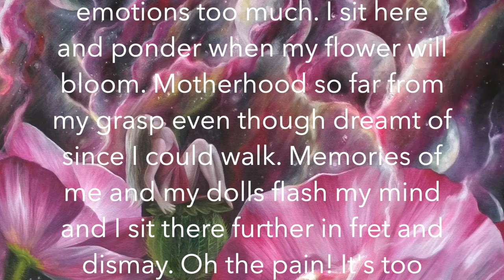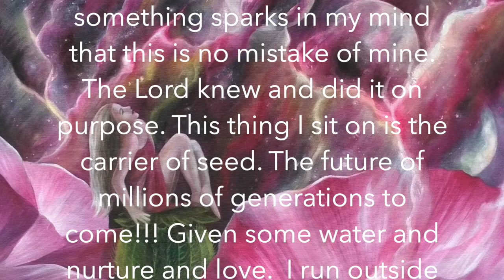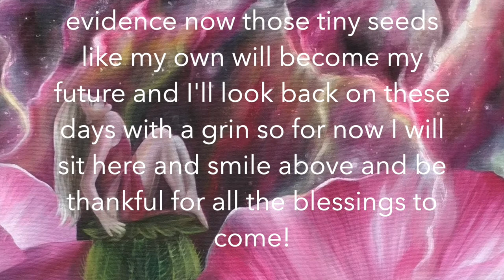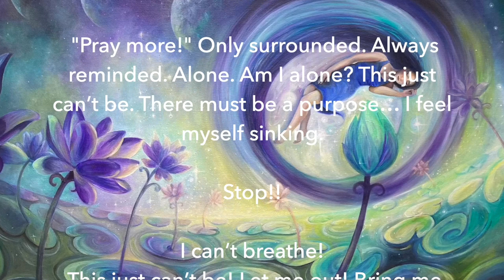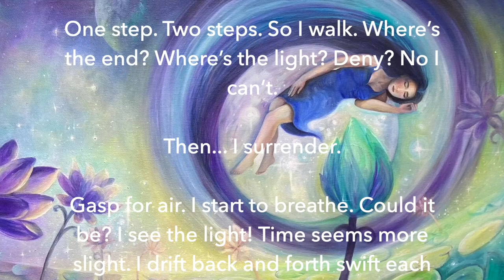I've Been Keeping A Secret ~ INFERTILITY AND PAINTING through the pain ~My TRUE Story/Testimony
*Vulnerable Video* Surprise! We are a part of the 1in 6 couples experiencing infertility! I never imagined I would go through this, however, painting has been a huge outlet on this devastating journey ...

Dear one, thank you for being here and for giving me the opportunity to share my story! What are your thoughts? How has God come through for you in times of your darkest moments? If you don’t yet know Jesus, talk to him! He’s available and ready to meet with anyone who comes to Him. He welcomes you with open arms and a warm hug. May he transform your life as he has mine during these hardships. Blessings and love, ~Noelle

Time Stamps:

Intro: 0:01
Beginning Of My Journey 0:44
Surprised by Infertility 2:20
“Seed Of Hope” (Pink Poppies) Painting 3:57
Seed Of Hope Poem 5:14
Are These Girls Me? 7:57
We Reached 1 Year Of “Trying” 8:42
“Expectancy” (Water Lily Swimming) Painting 8:24
Meaning Behind Painting Moons 10:49
Getting Our Diagnoses & Surprise Miracle Swirl 11:52
“Spoken”(Largest) Painting 12:55
Urge To Shave My Hair... 13:36
Symbolism In “Spoken” 15:43
Pouring My Heart Out To God 16:40
“Surrender” (Water Lily Flying) Painting 17:34
Symbolism In “Surrender”19:18
“Surrender” (Acceptance) Poem 20:05
Wanting To See A Lion 21:47
Where Are We Now? Miracle Yet? 23:39
“One Step To Possible” (Warrior Girl) Painting 24:17
“One Step…” Description 24:27
Why I Wanted To Share 26:30
“Freedom” (from 2012) Painting 27:16
Standing In Faith that Beauty Will Come 28:27
Outro 29:30

“NoellePerry.art”

Music Credit